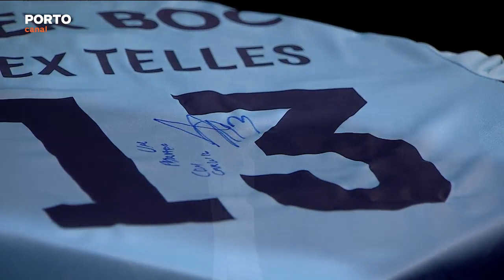Entrevista ALEX TELLES | Jogador FC Porto | Universo Porto | Porto Canal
Entrevista de 07/10/2017 a Alex Telles, actual jogador do FC Porto que chegou a 12 de julho de 2016, fazendo grandes exibições pelo FC Porto.

Alex Nicolao Telles, mais conhecido como Alex Telles (Caxias do Sul, 15 de Dezembro de 1992), é um futebolista brasileiro que atua como Lateral Esquerdo.

"Alex Telles diz que Sérgio Conceição não deixa ninguém relaxar"

O futebolista brasileiro falou sobre o actual bom momento da equipa, elogiou o treinador, sobre o ultimo clássico de Alvalade e muito mais a não perder!

Subscreve, deixa o teu gosto e partilha para ajudar o canal, obrigado.

O que achaste da entrevista? Deixa o teu comentário
Somos Porto!